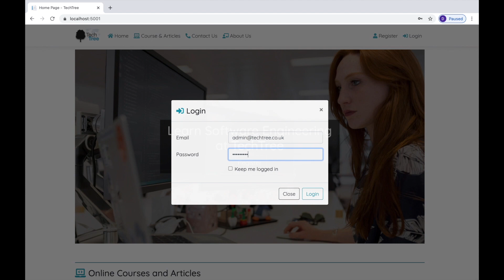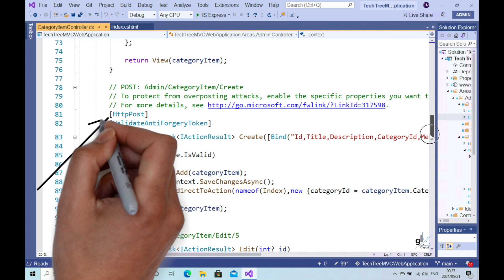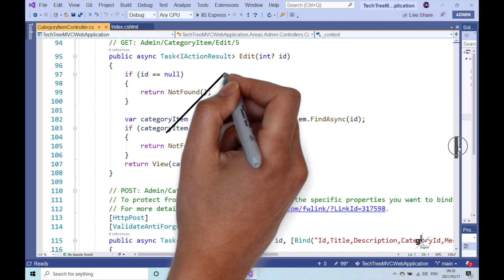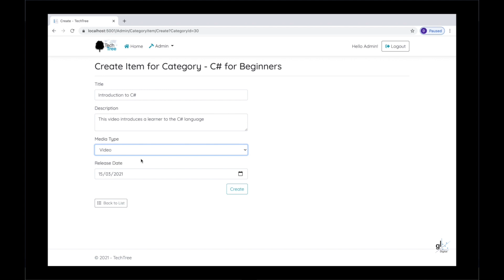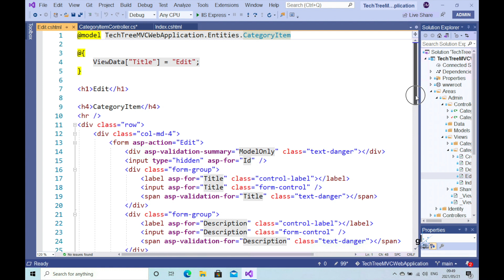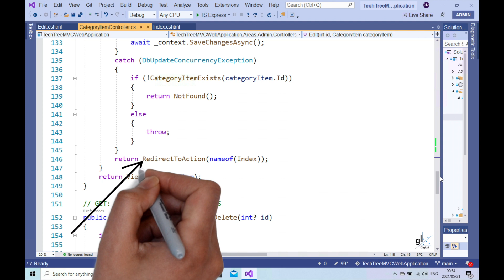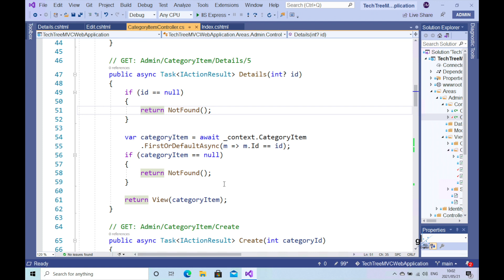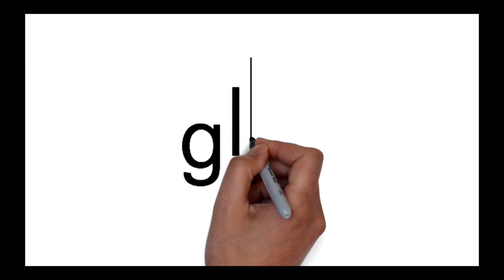Part 10 - CRUD Operations - Let's Build an ASP.NET Core MVC Web Application on .NET 5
In this video we finish off our CRUD related functionality for the CategoryItem entity.

BitCoin
12JZYMiRq5YRDN5R5zuyYt7jMN8eTpkgns